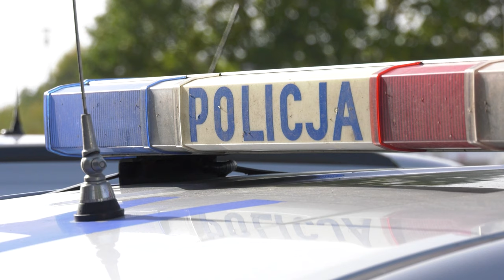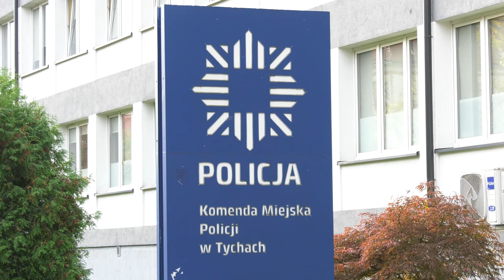Seria zgonów w Tychach i Bieruniu 24.10.2023